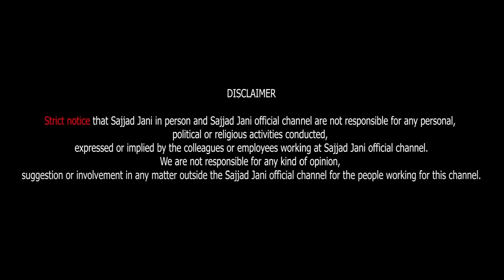A to Z Jugat Bazi in Urdu - Tea Time with Sajjad Jani and Team Episode 836 - Funny Punjabi Jugtain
Watch the latest episode of Tea Time with Sajjad Jani and Team for hilarious A to Z Jugat Bazi in Urdu! Laugh out loud with funny Punjabi Jugtain in this entertaining episode!

Get ready to laugh out loud with Sajjad Jani's newest Punjabi comedy skit! This hilarious video is packed with witty one-liners, relatable moments, and over-the-top antics that will leave you in stitches. Sajjad Jani's signature style of humor is on full display in this side-splitting comedy skit that's sure to brighten up your day. So sit back, relax, and get ready to enjoy some of the best Punjabi comedy out there!